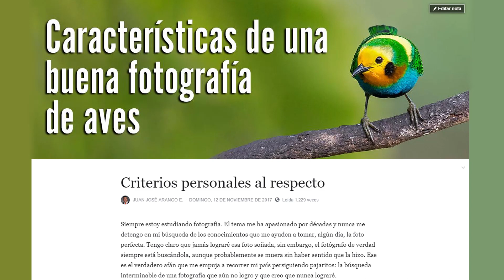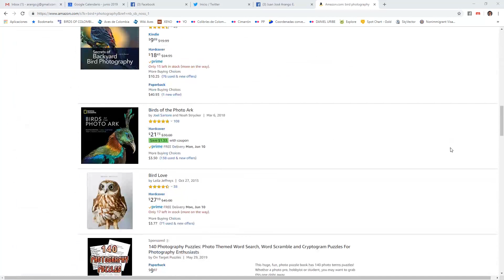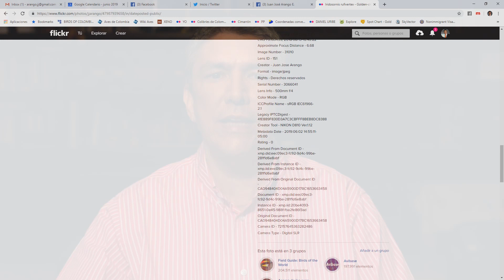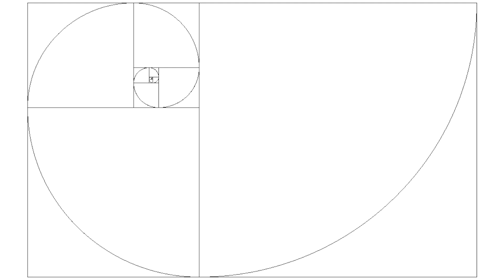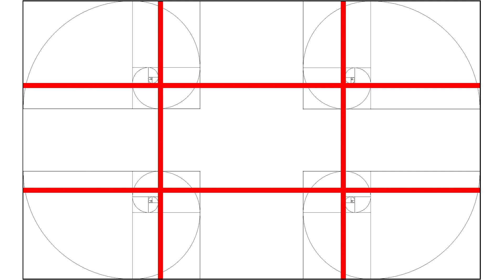CARACTERÍSTICAS DE UNA BUENA FOTOGRAFÍA DE AVES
Hace unos meses hice una nota de Facebook sobre las características que, para mi, definen una buena fotografía de aves. Esta nota ha sido muy consultada y por eso decidí convertirla al formato de video, de más fácil acceso para muchos. Espero les sea de utilidad.